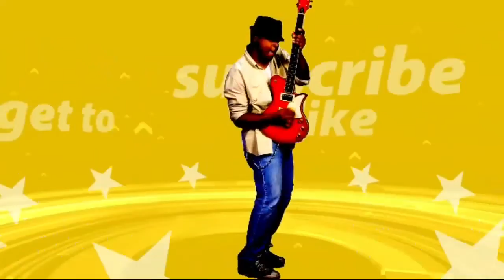Afreen Afreen Song || NFAK || Easy Harmonium Tutorial || Gaurav Anmol Music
How to play afreen afreen song on harmonium piano notes by NFAK On Harmonium